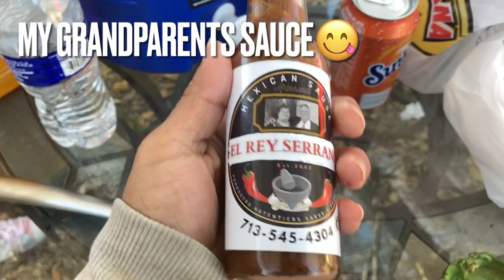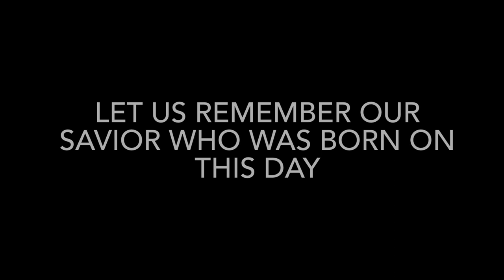Our 2022 Christmas time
December 24 and 25, in one video. Have a merry Christmas and a happy new year🥳. Good bless y’all🙏. Love y’all❤️